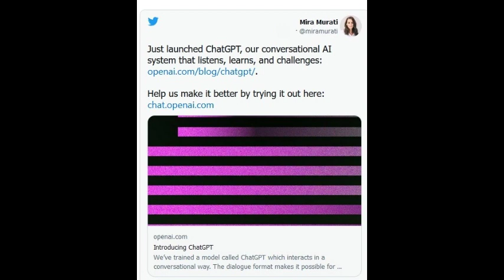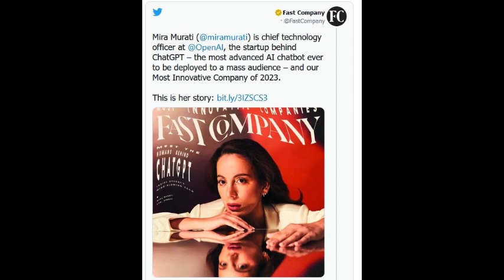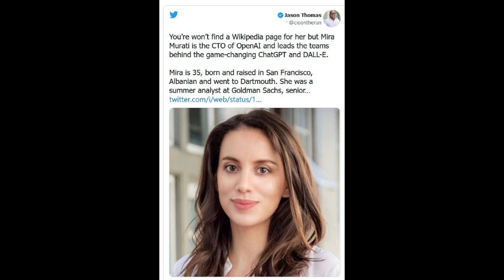Mira Moratti.. The story of a belle who made the ChatGPT revolution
Last video : Mystery in Ecuador: Remains found that would have belonged to ancient giants